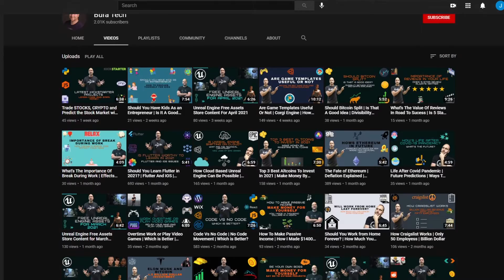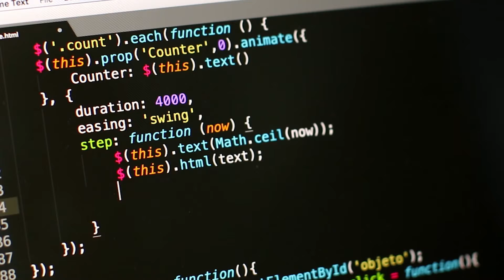A Simple Trick To Success | Does Productivity Matter?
In this video, You will learn one simple Trick To Success In Every Field Of Life.
Here I will share my experience and trick to get success in any field of life. By watching that you will learn how to focus on your work and get successful.

~John Bura